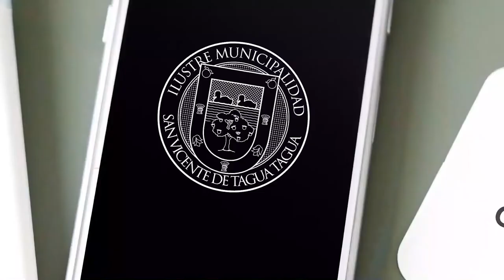HIJOS DE DOCTOR CUELLO AGRADECEN QUE EL SAR LLEVE EL NOMBRE DE SU PADRE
Mauricio Cuello a nombre de su familia agradece que el SAR lleve el nombre de su padre, doctor Ricardo Cuello Prudant.

Un homenaje a la trayectoria de este destacado ginecólogo que trabajó más de treinta años en el Hospital de San Vicente.